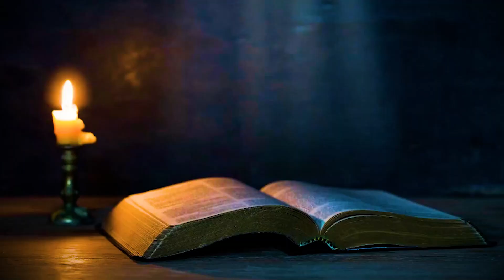நீங்கள் கோபங்கொண்டாலும் பாவஞ்செய்யாதிருங்கள் | ​Today's Word (18.07.2022) | Pr.K.Daniel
எபேசியர் 4

26. நீங்கள் கோபங்கொண்டாலும் பாவஞ்செய்யாதிருங்கள்; சூரியன் அஸ்தமிக்கிறதற்கு முன்னாக உங்கள் எரிச்சல் தணியக்கடவது;

27. பிசாசுக்கு இடங்கொடாமலும் இருங்கள்.

Our Bank Details:
A/C Name: APOSTOLIC CHRISTIAN ASSEMBLY, KOLATHUR MINISTRIES
A/C NO: 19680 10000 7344
Bank: Bank of Baroda
Branch: Kolathur Branch
IFSC Code: BARB0KOLATH (5th Character is 'ZERO')